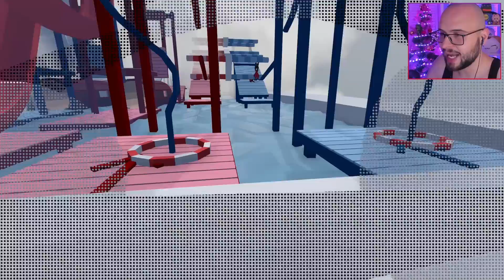Mi-am facut GAGICA NOUA si Narcisei NU-I CONVINE (SE IAU LA BATAIE)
▷ LIKE ( ˘ ³˘)❤️ daca ti-a placut acest episod de Human Fall Flat